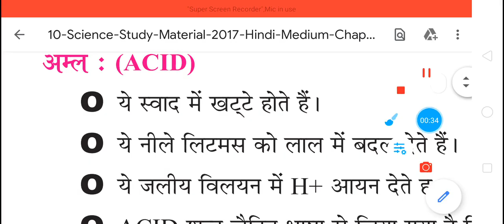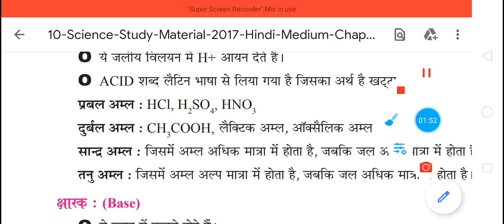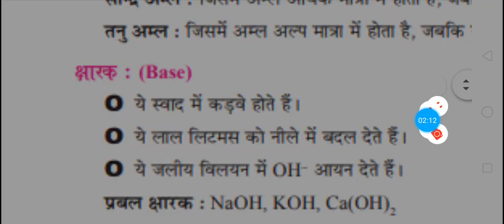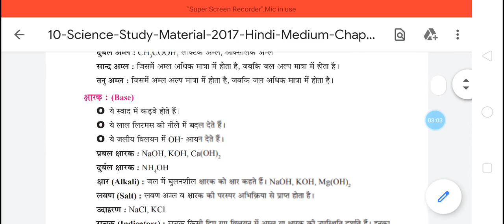Bihar board class 10th science vvi questions